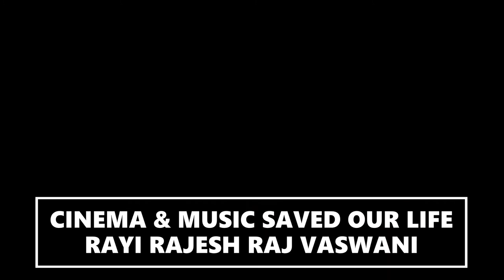BABYLON : BRAD PITT - TRÁILER OFICIAL (HD) EN ESPAÑOL ESTRENO PRÓXIMAMENTE EXCLUSIVAMENTE EN CINES